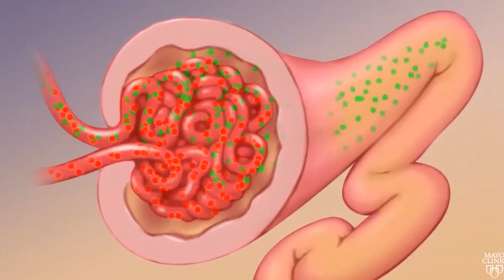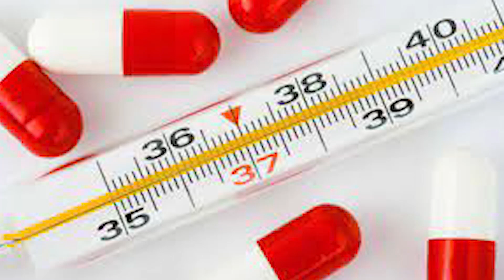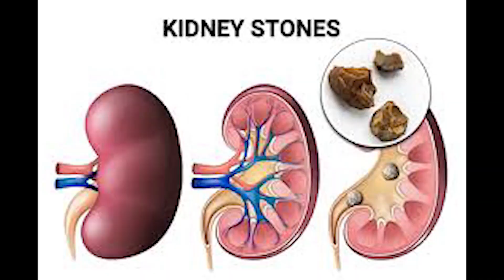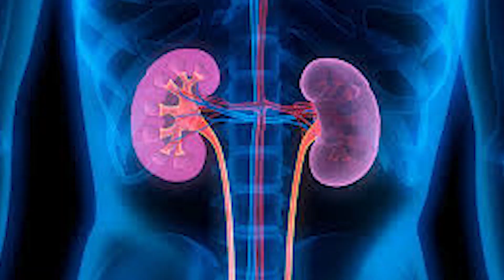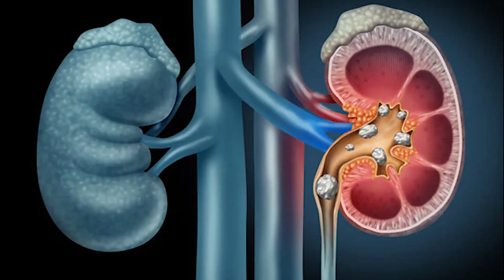Kidney Health (Prevent Stone Formation) گردوں کی صفائی، پتھری سے نجات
🌟 Detoxify Your Kidneys & Prevent Stone Formation - Ultimate Guide 🌟

welcome to Dr. Bilal Younas. Unlock the secrets to maintaining kidney health and preventing the formation of kidney stones. This comprehensive guide covers essential tips, dietary recommendations, and lifestyle changes to support optimal kidney function.

📋 Topics Covered:
Understanding Kidney Health: Learn about the role of kidneys, common kidney problems, and the importance of regular kidney detoxification.
Giloy: protects the kidneys against the toxicity in the kidneys due to aflatoxin. Giloy has antioxidant property and destroys free radicals, thus preventing kidney damage
Ginger: Ginger having anti-inflammatory properties, Thus helps in reducing swelling and pain in the kidneys caused by infections.
Orange: orange juice increased levels of citrate in the urine and reduced the crystallization of uric acid and calcium oxalate
Lemon: Intake of diluted lemon juice reduces the rate of kidney stone formation and dissolves calcium oxalate crystals